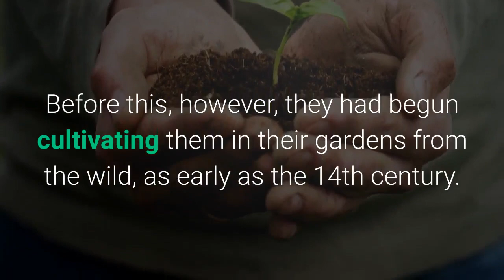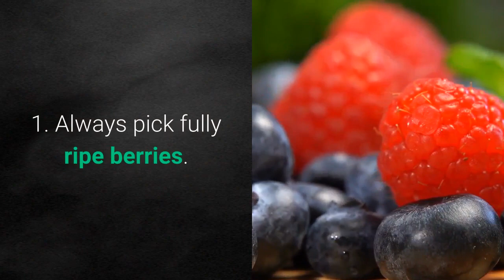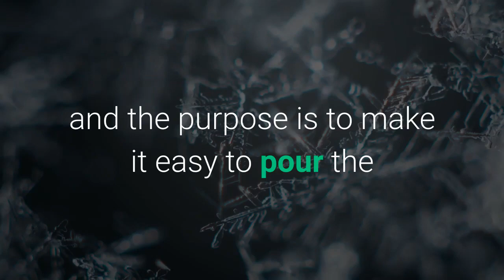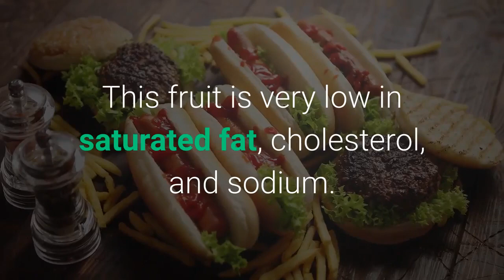National Pick Strawberries Day : May 20th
Welcome to our NKC Insight Channel

Every May 20th, National Pick Strawberries Day encourages us to pick some strawberries.

There is something special about the taste of a sun-warmed strawberry picked straight off the vine.

Fresh locally grown strawberries are ready at different times of the year depending on which part of the state you are located, but they are usually available from late May and throughout the summer.

These beautiful red jewels dangling from their green vines seem just a bit too perfect to have been the pure manufacture of Mother Nature.

Strawberries have a reputation not just for being delicious, but also for having astounding medicinal properties, at least according to 16th-century pharmacists.

The origin of the berry as we know it comes from Brittany, France, where it was first cultivated in a garden in the 1750’s, as a blend of two other forms of wild strawberry.

Before this, however, they had begun cultivating them in their gardens from the wild, as early as the 14th century.

They have been with us ever since as a popular dessert and food item and are grown in the thousands all over the world.

Pick Strawberries Day encourages you to get out and experience the wonders of picking strawberries first-hand, and there are local u-pick strawberry fields that spring up anywhere strawberries are grown.

Do not confuse this day with National Strawberry Day which is February 27!

It is unclear just when National Pick Strawberries Day started but it is one of over 1000 national days.

With the growing interest in buying and consuming locally grown foods this would be a great way to spend part of your day on May 20 this year.

You could pick some, eat some and preserve some.

Whether you grow your own berries and pick from your patch or go to a “you pick” strawberry patch, there are three important tips about picking strawberries:

1. Always pick fully ripe berries. Strawberries do not continue to ripen; they just continue to age.
2. Do not get greedy by overfilling your containers. Strawberries are delicate and tender and bruise easily.
3. Freshly picked strawberries are best when consumed or preserved within one to two days.

Freezing strawberries is as easy as follows:

1. Rinse them well using cool water and pat them dry with paper towels or a completely clean cloth towel.

2. Take off the caps and place them in a single lay on cookie sheets or a similar type pan.

3. As soon as the fruit is frozen, put the berries in the freezer containers or freezer bags and return to the freezer.

Freezing berries this way is called “tray freezing,” and the purpose is to make it easy to pour the frozen berries out of the container or bag.

You can choose to freeze them without tray freezing but they will freeze together and then you will have to thaw and use the entire container.

Rinse your berries just before eating them or getting ready to preserve them. Wet strawberries are much more likely to mold.

This fruit is very low in saturated fat, cholesterol, and sodium.

It is also a good source of folate and potassium, and a very good source of dietary fiber, and manganese.

Just one serving of about eight strawberries provides more vitamin C than an orange.

The strawberry is among the top 20 fruits in antioxidant capacity.